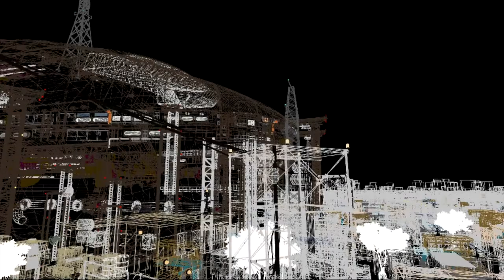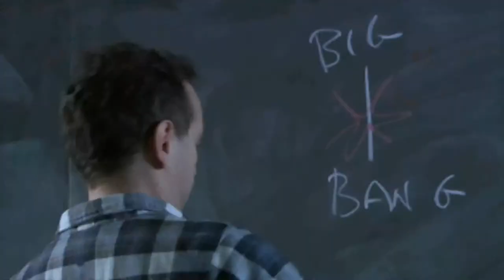OSAS Visual effects showreel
Visually stunning digital games, apps, animated motion books or augmented reality are produced at the studios in Holborn, London. We have the complete moving-image production service, from capture to post, including green screen, on & off-line editing, grading, audio recording, music composition and sound design.

ONE STOP ACTION SHOP can supply all your action needs for FILM and TELEVISION.  Armoury and weapons; special effects and pyrotechnics; stunts; visual effects, CGI and animation; bespoke vehicles and handmade action props.  We can also train your crew and cast to ensure safety on set and provide realistic action on screen.

The showreel covers a selection of the work we have done.  Please see our website for more details about how we can help your production and to see more more footage of things we’ve blown up on camera!